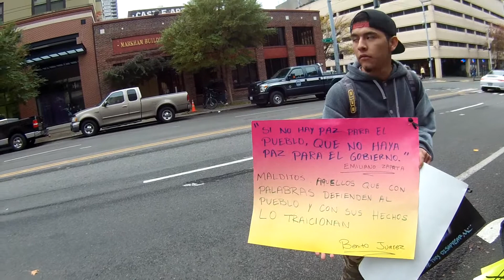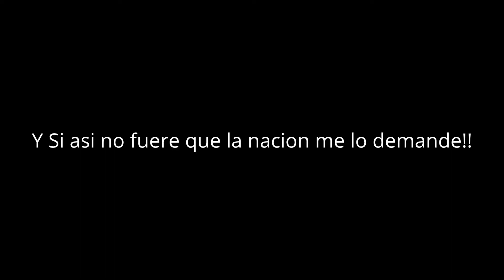Seattle Wa. Mexicanos por Ayotzinapa 2014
I created this video with the You tube.